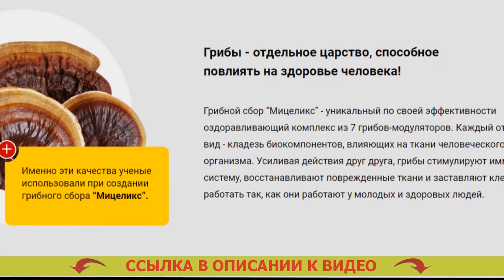🤒 КАК БОРОТЬСЯ С ПОВЫШЕННЫМ САХАРОМ В КРОВИ 😓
Разработан для употребления повсеместно представителям сильного пола и женщинам после 40 лет.
- Спокойно расщепляет избыточную глюкозу.
- Приводит в норму мочеиспускание.
- Предотвращает вырабатывание рака простаты для мужчин.
- Реставрирует функциональности печени и почек.

Мицеликс – препарат для нормализации уровня глюкозы.
Возникновению средства предшествовали 10 прошедших лет разработок и 3 года кропотливых медицинских проверок, доказавших его кпд в нормализации глюкозы, устранении учащенного мочеиспускания, снижении резистивности к инсулину.

Основным превосходством Мицеликса является сегодня исключительно естественный состав, из-за этого он не только не вредит организму человека, но также оздоравливает его. Отечественная ассоциация эндокринологов советует это средство для домашнего использования. Как снизить сахар в крови.

Как именно действует Мицеликс. Розовые таблетки от диабета.
Мицеликс обогащен частицами калия, те что участвуют в переноске фосфатов, приобретенных в следствии течения гликолиза. Стевия при диабете. Именно благодаря частицам калия глюкоза расщепляется быстрее – ее уровень в крови человека нормируется. Препараты для профилактики диабета. Прием калия помогает сбавить резистивность (толерантность) к инсулину. Лекарства содержащие метформин.

Сахарный диабет - одно из самых ужасающих болезней. Как лечить диабет 2 типа форум. Ежели вы хотите избежать его возникновения с годами, я настоятельно рекомендую организовать чистку организма от скоплений глюкозы (внутреннего сахара), которые народились с течением времени. Индийские таблетки от сахарного диабета.

Это не только предварит небезопасные последствия в перспективе, но и оздоровит ваш организм в настоящем. Мицеликс купить в аптеке цена. Сахар не только разваливает внутренние органы и системы, но и гнетет ваше личное самочувствие, именно поэтому положительные метаморфозы в своем здоровье вы почуете уже по прошествии пары дней приема препарата Мицеликса. Таблетки от диабета 2 типа список новые. Ещё это лекарство позволит вам восстановить мочевыделение. Диабет лечение народными средствами.

За последние месяцы советую Мицеликс большинству личных больных, и мнения о нем самые превосходнейшие. Таблетки от сахара для похудения.

Как бороться с повышенным сахаром в крови Как бороться с повышенным сахаром в крови .